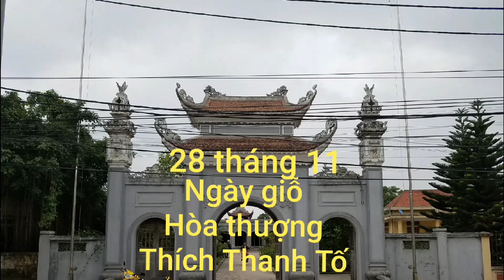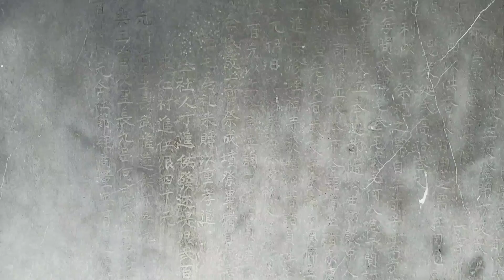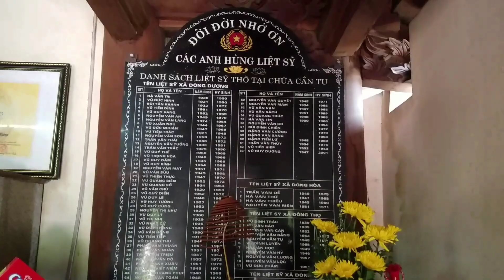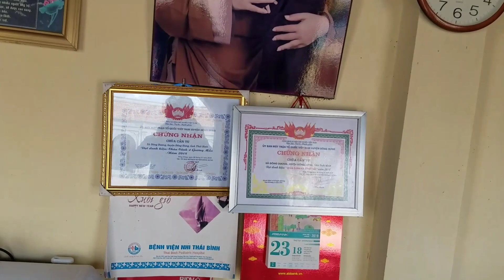Hình ảnh chùa Cần tu xã Đông Dương ngày giỗ nhà sư trụ trì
Ngày giỗ Hòa thượng Thích Thanh Tố trụ trì chùa Cần tu xã Đông Dương 28 tháng 11 âm lịch